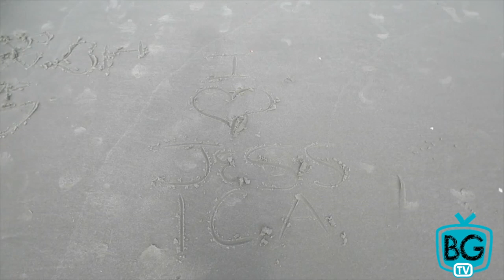LOVE GAINZ MONTAGE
This was a video montage Jessica made for me for my b-day. I wanted to share with you guys since you've become such a big part of our lives. PS. I apologize in advance for the "singing". ;)